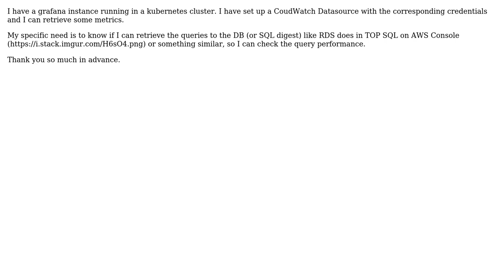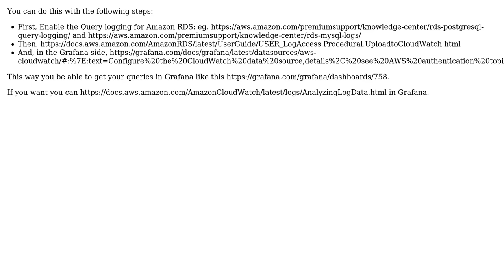How to get the queries made to AWS/RDS in Grafana?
With thanks & praise to God, and with thanks to the many people who have made this project possible! | Content (except music & images) licensed under CC BY-SA | Music | Images & others | With thanks to user valdeci user Jose David Palacio and the Stack Exchange Network Trademarks are property of their respective owners. You are responsible for your own actions.